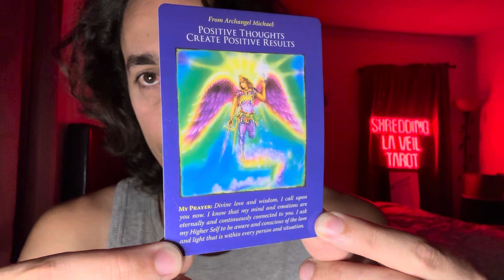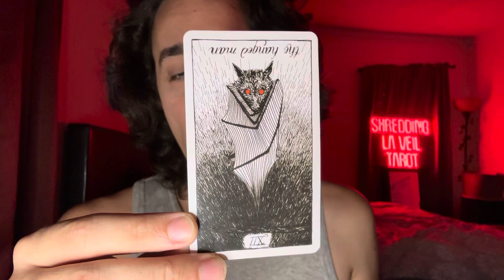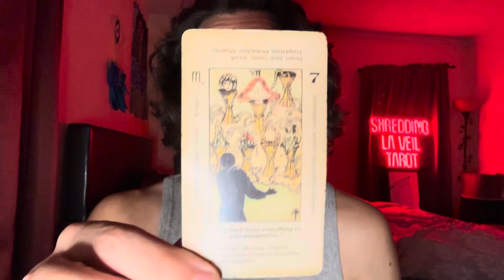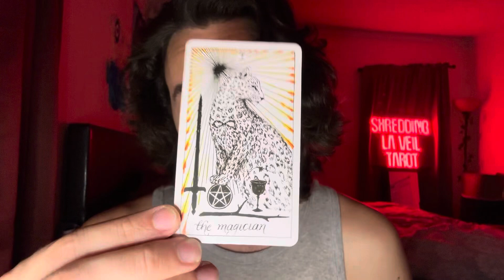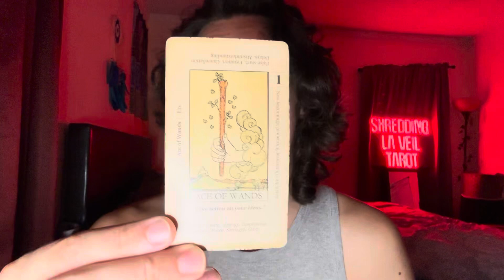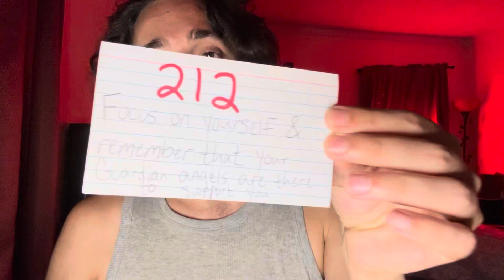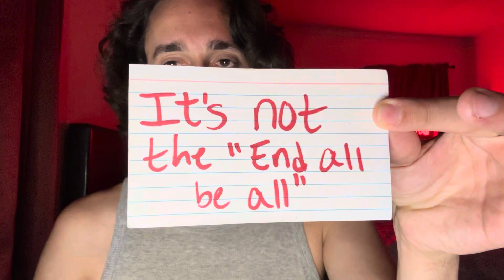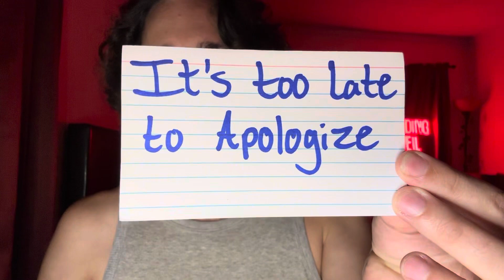Libra ♎️ BONUS | Keeping Your Head Down & Focusing On Staying Positively - Huge Success Coming Up! 💯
Amazon WishList

Temu
tam26585